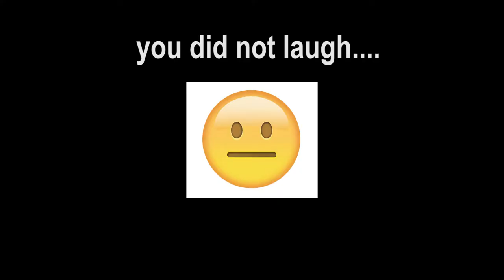IF I LOSE, I DELETE FIFA FIFA 21 FUT DRAFT: 6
THATS IT, NO MORE DRAFTS. I OFFICALY QUIT AND GIVE UP.

New Content Every Tuesday & Thursday